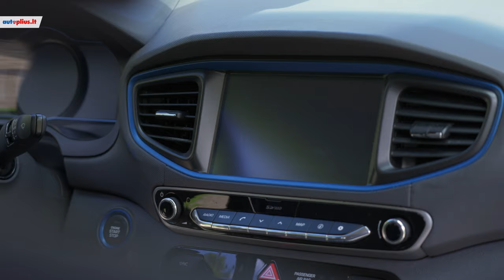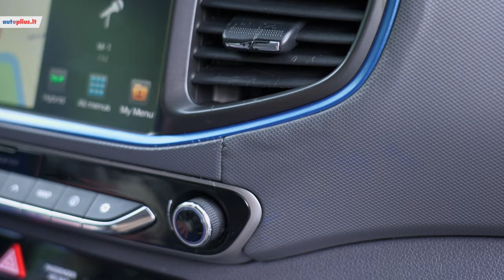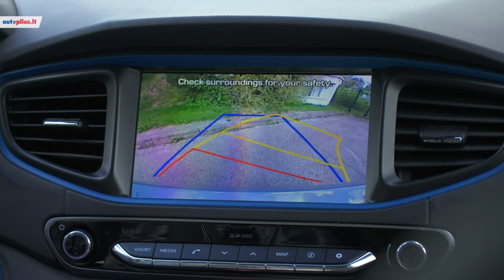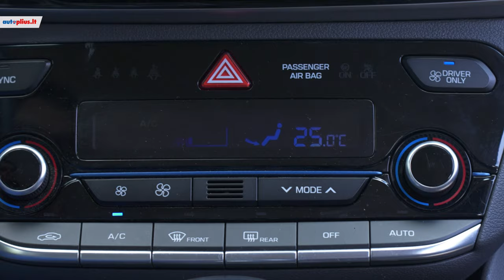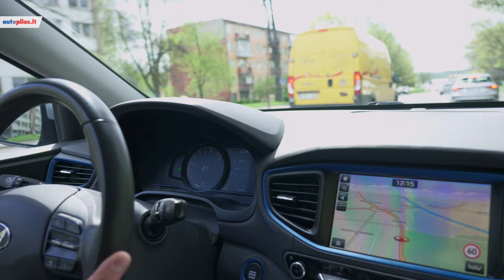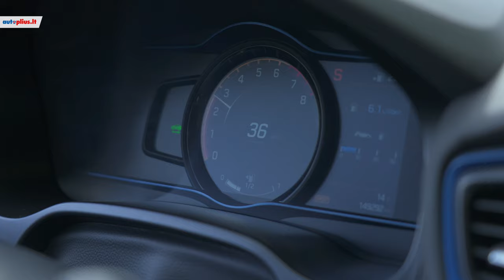Paprastas ir taupaus, kas? Hyundai Ioniq!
Visus Hyundai Ioniq ( 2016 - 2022 ) automobilių skelbimus rasite čia